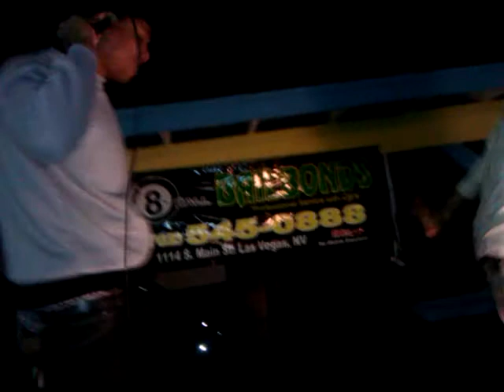Mug.z @ first Friday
Mug.z and his hypeman dux performed manny songs @ first Friday but this verese of his song really talks about his past and present .